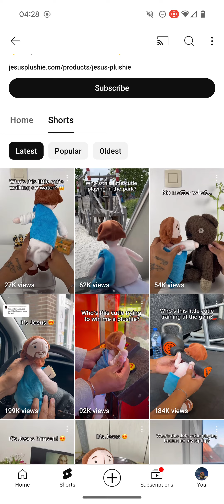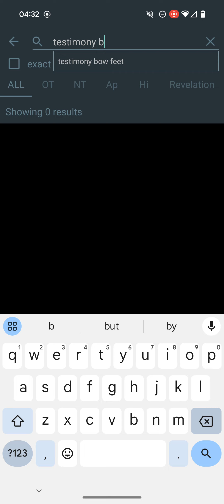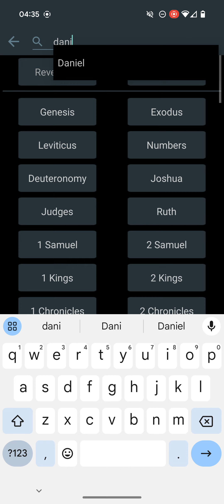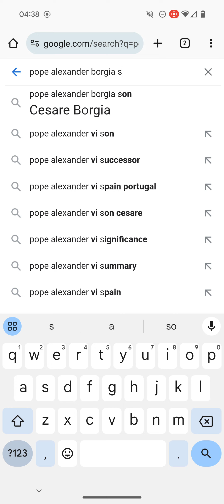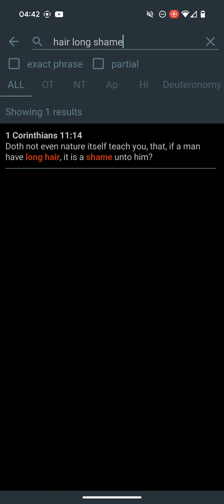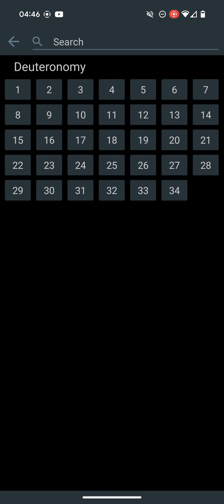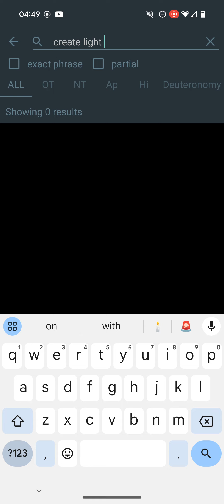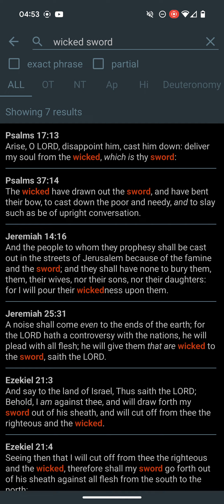Dear Hispanic & Latinos